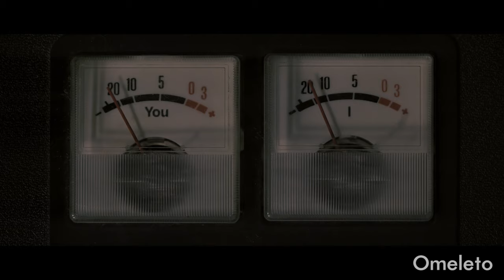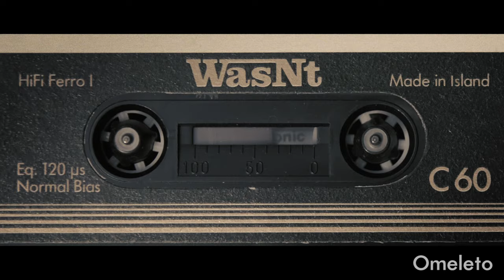AFTERWORD | Omeleto Drama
A young woman gives a speech.

AFTERWORD is used with permission from Boris Seewald.

A young woman approaches the microphone in a small room. Aiming to be heard loud and clear, she begins to speak, desperate to find her place in the wake of a relationship that has ended.

But as she speaks, she stumbles onto something even greater: the speech of her life, and a manifesto for living.

Writer-director Boris Seewald's short drama -- co written with Philip Moore -- isn't a traditional narrative in a storytelling sense, though it does examine in great depth and intimacy the effect of a romantic breakup on one young woman.

Instead, it's almost a cinematic poem, in the form of a monologue -- but one imagined as filtered through the style of Wes Anderson or Jean-Pierre Jeunet. Beautifully expressive camerawork adds a sense of dynamism, along with the richly saturated colors and dramatic lighting that characterizes the cinematography. Though the focus may be tight on the film's central performer and her thoughts, the visuals add mood and texture and heighten the emotional ups and downs, as does the powerful musical score, which is a pleasure to listen to all on its own.

The great pleasure of AFTERWORD is its beautiful poetic stream of language, brought to life with a compelling performance by lead actor Marama Corlett. Essentially an imaginary speech addressed to her ex, Corlett's character must find her voice in the aftermath of a relationship that has ended. She begins with detailing the mundane floating minutiae of her brain, with random facts, observations and "advice," as if trying to sift through her anxious, swirling thoughts.

But the performance and language eventually deepens to something richly philosophical and emotional, and eventually the film becomes an imaginary conversation reckoning with the ending of the relationship and its impact.

In a sense, the film is about how we create meaning from emotional chaos, especially one created by the loss of love and intimacy. Told with great style and tremendous cinematic panache, AFTERWORD becomes less a lament over lost love but a manifesto about connection, openness and the value of experience. Watching it becomes a powerful call of not be an "island" anymore, but a larger, active part of the world. As the film says, "We're connected... we're all connected."